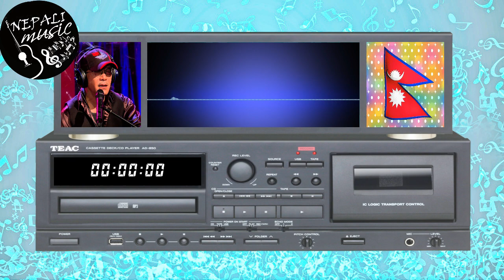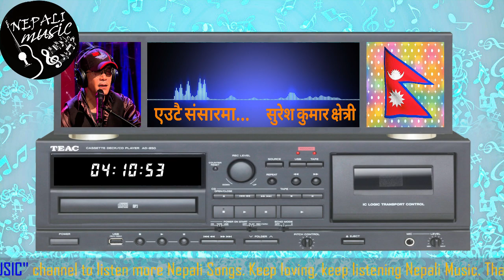Eutai Sansar Ma... Suresh Kumar Chettri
Song                      Eutai Sansar Ma...
Singer                    Suresh Kumar Chettri
Album                    Miss You